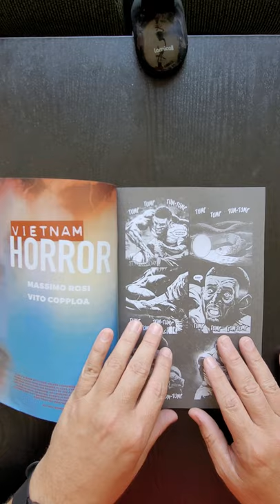Vietnam Horror #3 from Behemoth Comics by Massimo Rosi QuickFlip Comic Book Review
After the American soldiers' encampment turns into absolute chaos and anarchy due to an unknown epidemic, a militia arrives to provide support and attempt to aid any potential survivors. But the horrors within the camp might provide to be too strong for anyone to outlast.
A unit of American soldiers find themselves isolated in the middle of nowhere, Vietnam. As they calculate another plan to storm the nearby mountain once more, another problem arises in camp, one that might have them rethinking everything. In Vietnam, a unit of American soldiers is running an underground reconnaissance using men known as "Tunnel Rats," Colton Jones being one of them. Strange movements and unusual songs had been coming from a nearby mountain causing the men to be sent into the tunnels to search for members of the Viet Cong in hiding. However, inside of the mountain they'll find something they could have never prepared for.

Behemoth Comics is an American comic book publisher based in Dallas, Texas. The company was founded in 2020 by Nathan Yocum and Ryan Swanson. The company's titles are currently distributed globally by Simon & Schuster & Diamond Comic Distributors.